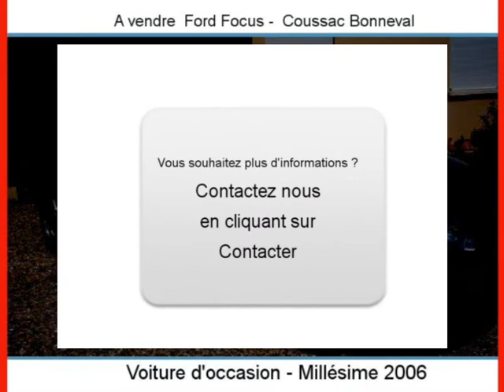Achat Vente une Ford Focus Coussac Bonneval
A vendre à  Coussac Bonneval  Occasion automobile Ford Focus de 80000 Km.
automobile occasion Autoenvideo : Achat Vente une Ford Focus  Coussac Bonneval  Haute-Vienne